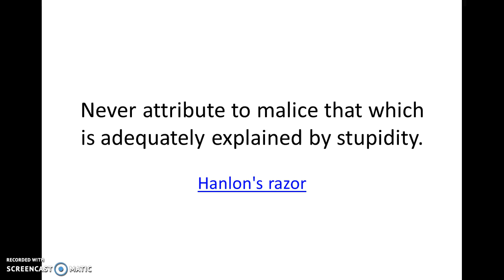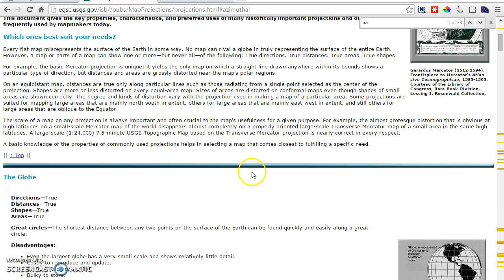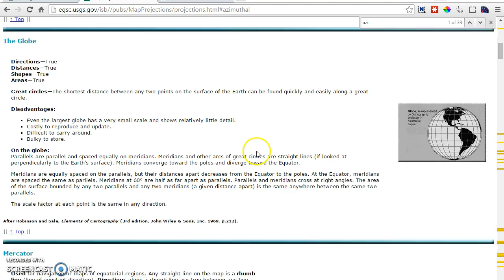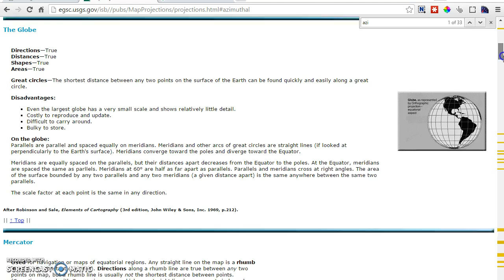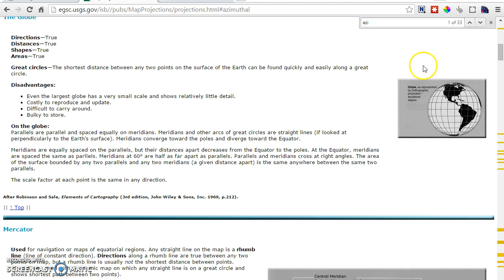No Map, No Case for the Flat Earth?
this is my short rant that had to come out.